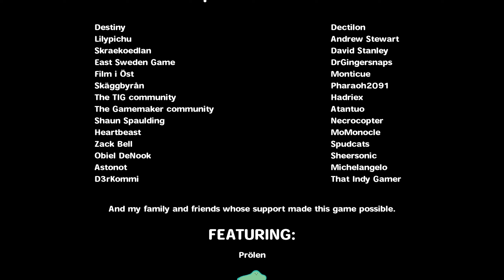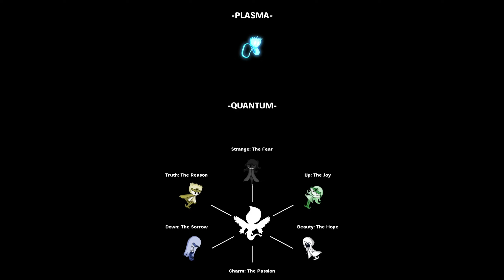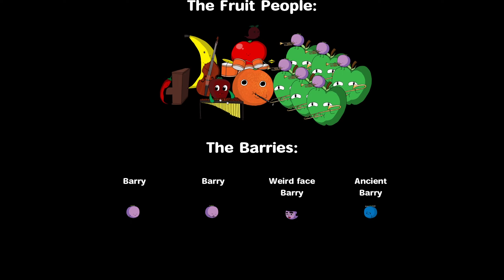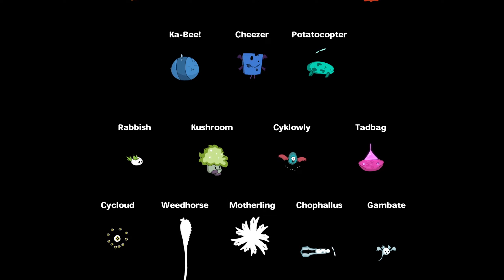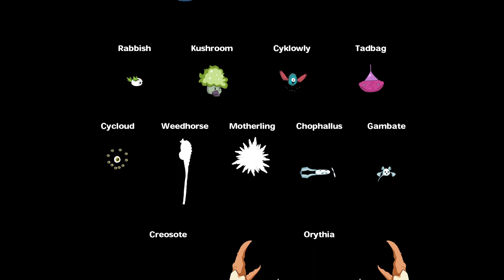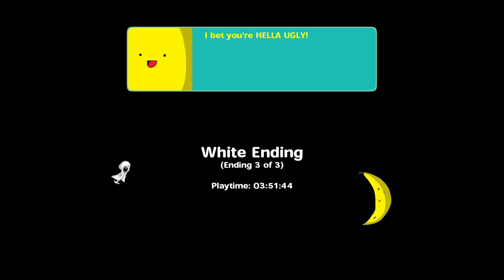Let's Play The Wizard and The Slug (PC) - #11: White Ending (Finale)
In this final episode of my blind/first-impressions Let's Play of The Wizard and The Slug (PC), we achieve the "best" ending.

For full disclosure, I received a key from the developer, in order to LP their title. This episode was edited from the morning livestream on December 28th, 2021.

00:00 - Root (Phase 1)
02:08 - Root (Phase 2)
02:36 - White Ending
16:20 - Credits
16:34 - Overall Thoughts
21:19 - Outro

The Wizard and The Slug was developed by Silkworm and published by Meridian4.